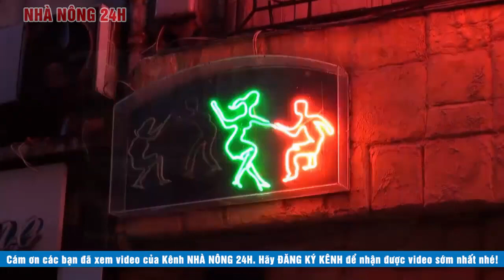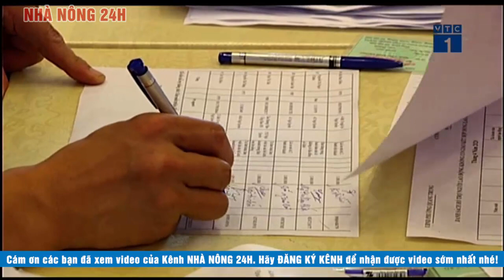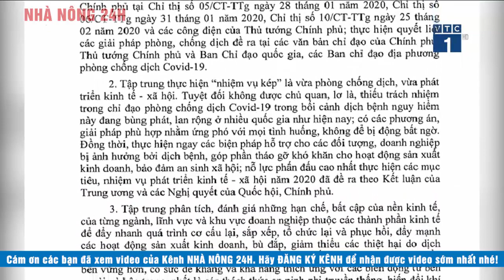Tin tức dịch bệnh corona ( Covid-19 ) sáng 6/6 Tin tổng hợp virus corona Việt Nam đại dịch Vũ Hán